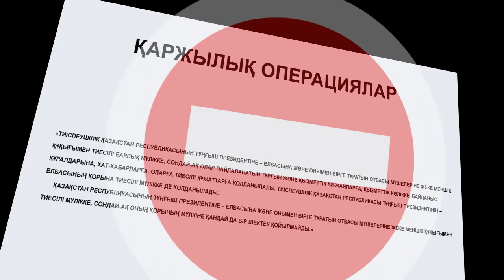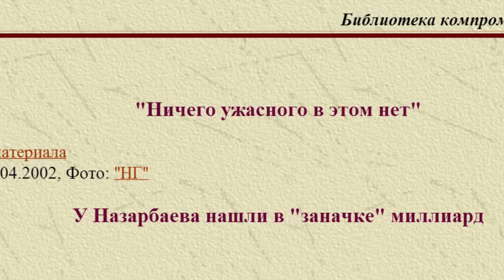Елбасының еншісіне қол сұғуға болмайды!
Нұрсұлтан Назарбаев пен отбасы мүшелерінің мүлкін қорғар заң күшейе түсті. Яғни, «Қазақстанның тұңғыш президенті -- Елбасы туралы» заңға осындай өзгертулер енгізілді. Президенттің өзі енгізген өзгерістерді, парламент шілденің үші күні қабылдаған. Аталмыш заңның 3 бабының 2 және 3-тармағына сәйкес президенттік қызметін аяқтаған соң, Назарбаев меншігін тексеруге болмайды.   Тиісуге болмайтын статусы бар мекемелер тізімі де көбею түскен. Бұл жолы «АБК Астана», «Фонд-инвест» компаниялары, жылжымайтын мүлікті басқару дирекциясы мен «Қазақстан тудей» ақпарат агенттіктері бар. Сондай-ақ, бүгінгі президент жалғыз құрылтайшысы болып табылатын «Қазақстанның тұңғыш президеті» атты жекеменшік қор да қорғауға алынған.